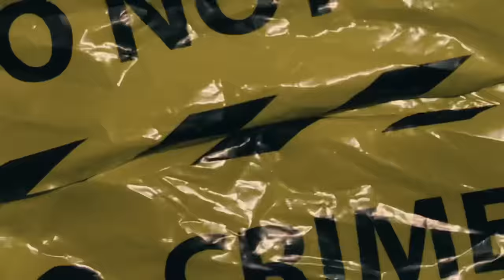RTB MB - Best Buy (Official Music Video)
Directed by: @LacedVisuals